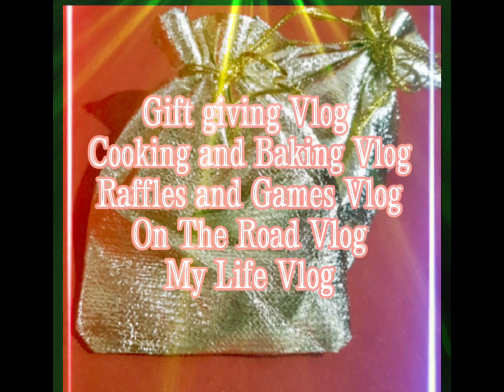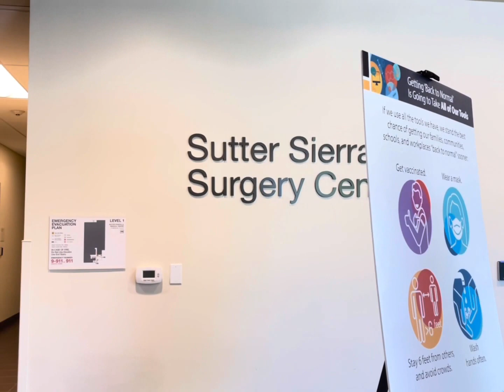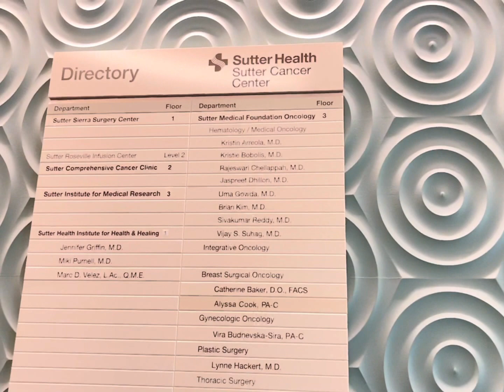Having my DNA checked for bad genes.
DNA checked for bad genes, wanting to see if there’s anything of concern.💖💕😊